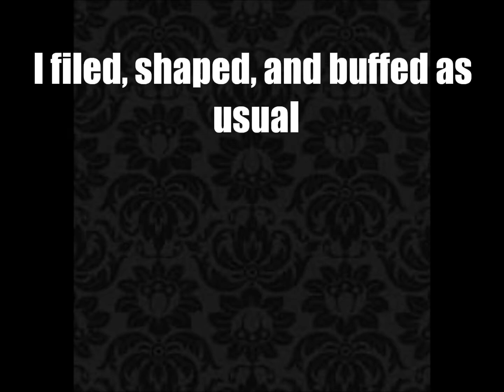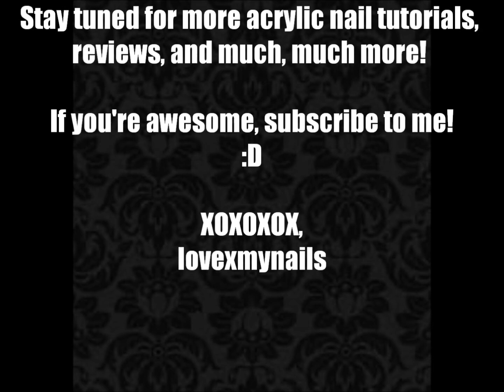Pebbles Flintstone Acrylic Nail Tutorial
The last of my Flintstones tutorials, this is Pebbles! I hope you enjoyed this tutorial, and will stick around for more :) I have two more series of nail designs I am currently working on, plus a few "helpful hints" videos.